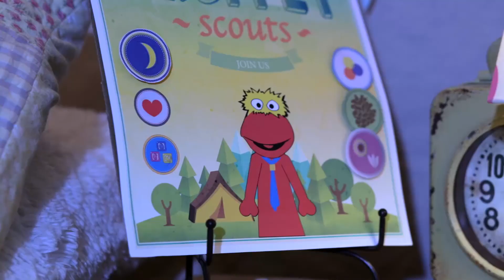Saddleback Kids - Women of Faith - Lesson 5 - The Story of Rahab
Join Zara and Abby as they become Skuppet Scouts! To became a Skuppet Scout, they must collect items on an elaborate camping scavenger hunt. But more importantly, they must learn about different Women of Faith and what their stories can teach us. Watch animated Bible stories about Ruth, Hannah, Esther and many more. Get ready for the best camping trip ever!